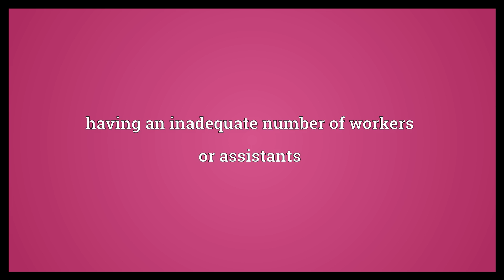Understaffed Meaning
Video shows what understaffed means. having an inadequate number of workers or assistants.  Understaffed Meaning. How to pronounce, definition audio dictionary. How to say understaffed. Powered by MaryTTS, Wiktionary